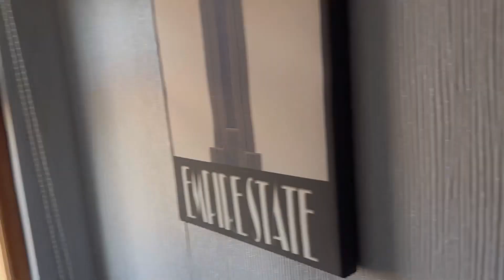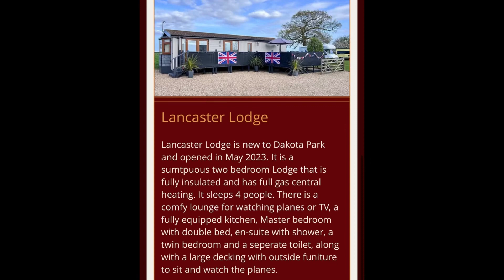Emz Vlogs - Lincolnshire Lancaster Lodge (Dakota Park) 4K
Lancaster Lodge is a sumptuous two bedroom lodge on Dakota Park at Coningsby, Lincolnshire.

There is a stunning bright and sunny lounge that as 2 two seater sofa’s with soft fluffy cushions, throws and fantastic views across an open countryside vista.
Enjoy a ringside seat from all three windows of the planes from RAF Coningsby, a very active fighter base.
If that was not enough there is also a smart tv with freeview plus Netflix and Amazon Films, an Xbox with various games, DVD’s and lots of books to read while enjoying the warmth of the contemporary fire.

The kitchen has modern units with an electric ceramic four ring hob, two ovens and grill, microwave, kettle, toaster, integrated fridge, a separate under counter freezer and a table and chairs– perfect for dinning in.

The twin bedroom is complete a with tv/DVD player. Lovely thick quilts, soft pillows and over bed storage. A side table for your bedtime glass of water is also provided.

The double bedroom with tv/DVD player, wardrobe, dressing table and a chest of drawers is everything you need as a home away from home.
Luxuriate on the provided memory foam mattress and enjoy the comfy pillows – it is the perfect place to enjoy a holiday lie in.

Complete with En-suite shower, toilet and sink with lots of storage cupboards.
Soft fluffy towels too, of course.

There is a second, separate toilet and wash hand basin.

Outside there is a massive decking area with table, chairs and parasol for dining, a comfy rattan sofa, two chairs and a coffee table and also two sun loungers where you can while away the hours in the sun whilst watching the planes or eating with family or friends.
There is your own parking space right next to the lodge.

Lancaster Lodge has full central heating with double radiators in each room and is fully insulated unlike a normal static so it will always be cosy and snug  - all year round.

In 2023 it was totally refurbished with thick soft carpets and fully re-decorated to a high standard.

Locally there are so many pubs and restaurants to choose from. Golf, fishing, cycling, riverside walks, shopping in Boston, Sleaford, Lincoln, Woodhall Spa and Horncastle. Only 40 mins from Skegness beach. There is five aviation museums locally just to name a few.

The jets and the Battle of Britain planes fly over Lancaster lodge regularly so it can get quite noisy at times so if you are after a peace and quiet holiday then this is not the place to come but it is very exciting and interesting to watch the planes.

We do not take dogs in Lancaster lodge and children under 12 yrs.

There is a minimum of a three night stay.

Prices from
£110 a night.

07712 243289